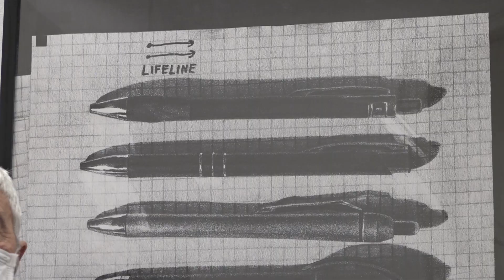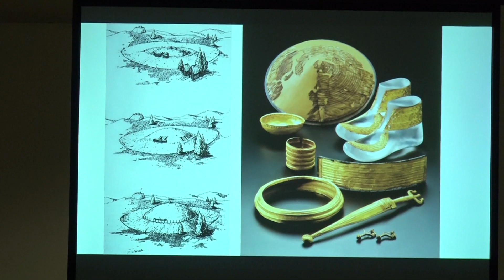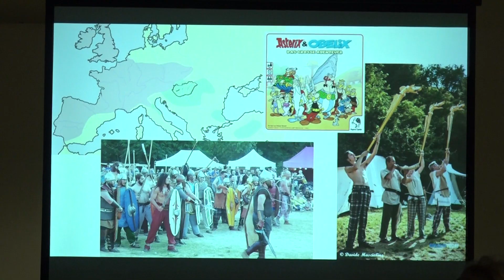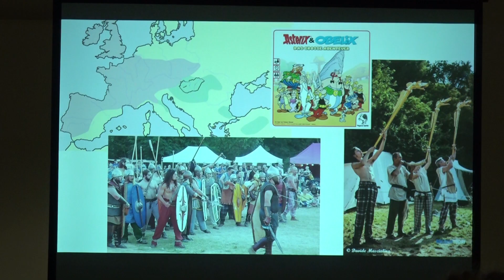Szentendre Ma / TV Szentendre / 2022.01.17.